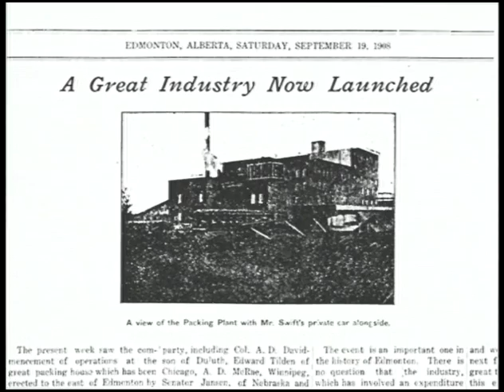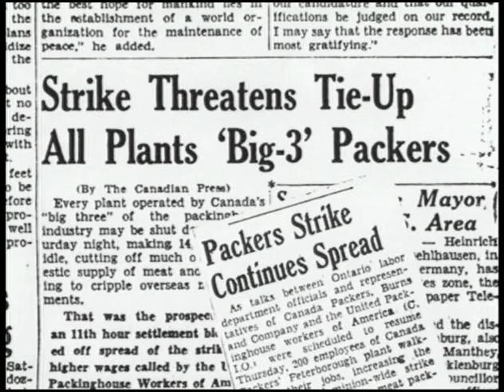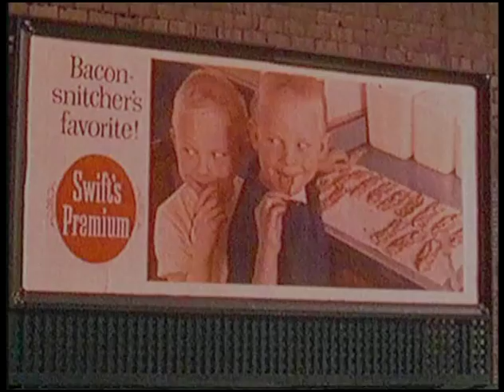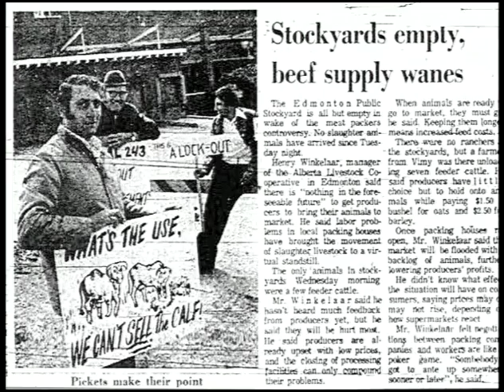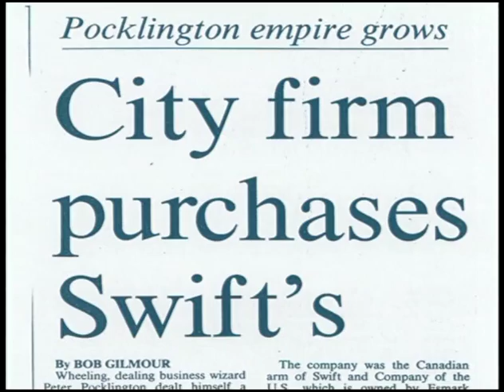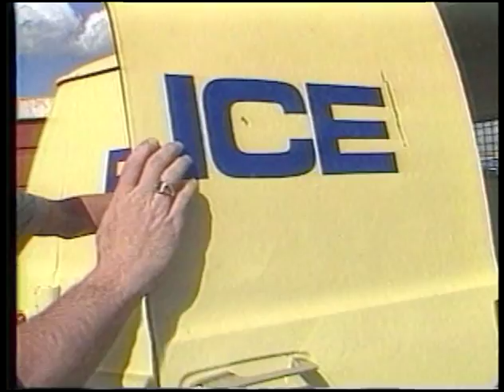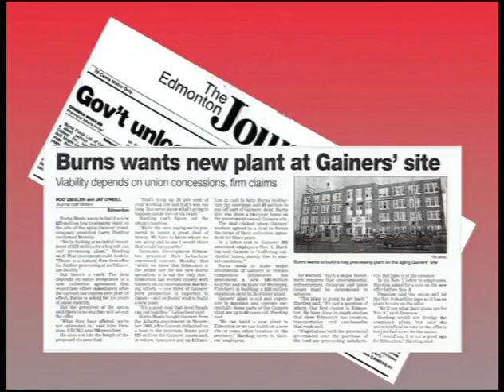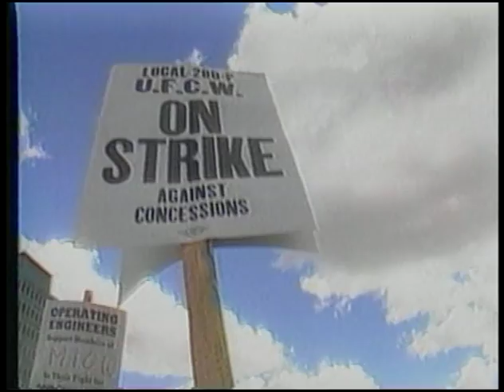Unionize to Survive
UNIONIZE TO SURVIVE is the story of a meat packing plant on 66th Street in Northeast Edmonton. Built by Swift Canada in 1908, the video traces working life in the plant until its closure in 1997. It highlights the role of the union in the workplace, culminating in the landmark 1986 Gainers strike.